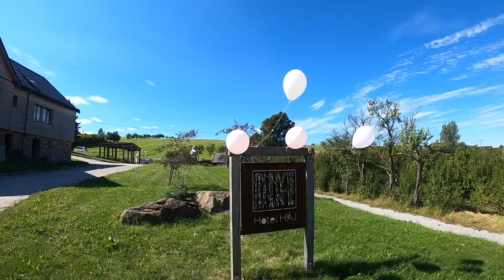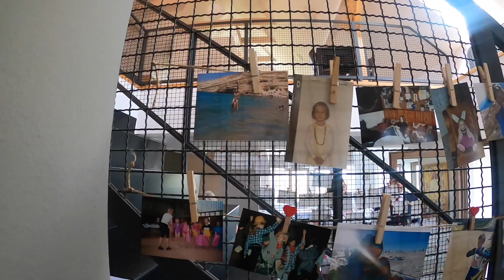KLOG#2 - Kamarádova svatba na Moravě | GOPRO HERO8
Druhý Klog je z kamarádovi svatby, která se celá odehrávala na jižní Moravě a to konkrétně v Nové Lhotě (Hotel Háj). Cestou zpátky jsme se ještě jeli podívat na našeho budoucího pejska, takže pár záběrů i odtud.